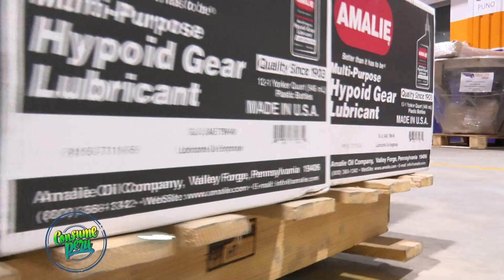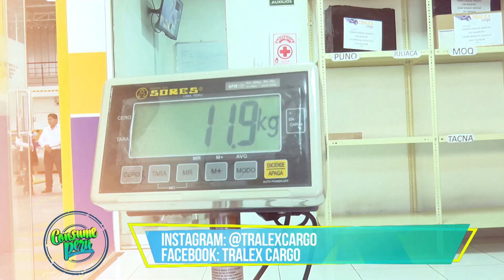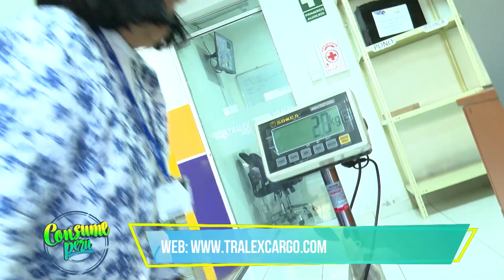TRALEX CARGO EN CONSUME PERÚ